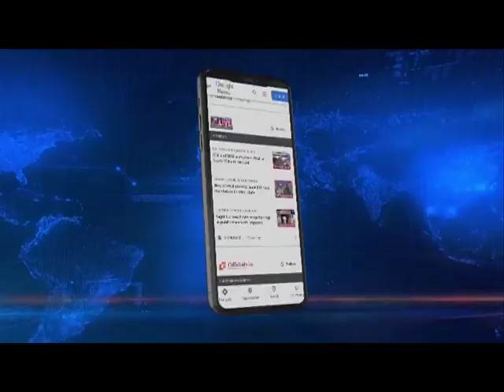मेघालय में राजनीतिक सरगर्मियां तेज, ममता बनर्जी पहुंचीं शिलांग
मेघालय सहित पूर्वोत्तर के तीन राज्यों में जल्द ही चुनाव होने जा रहा है. इस समय त्रिपुरा और मेघालय में राजनीतिक सरगर्मियां तेज हो गयी है. आल इंडिया तृणमूल कांग्रेस की प्रमुख ममता बनर्जी इस समय मेघालय में है। वे यहां कई कार्यक्रमों में भाग ले रही है  और कार्यकर्ताओं के साथ बैठक कर रही है . आज मुद्दा में मेघालय के राजनीतिक पहलुओं पर करेंगे बात, कार्यक्रम की इस भाग में हमारे साथ जुड़ रहे है राज्यसभा सांसद राकेश सिन्हा, पत्रकार दीपक वर्मा, न्यूज़ एडिटर नबरून गोस्वामी, और तृणमूल कांग्रेस के प्रवक्ता अभिजित मजुमदार.